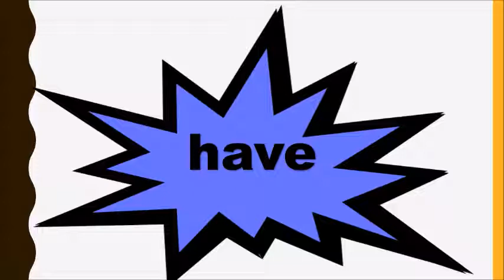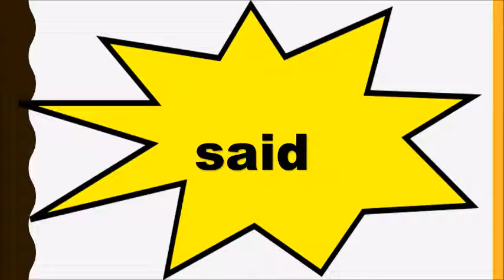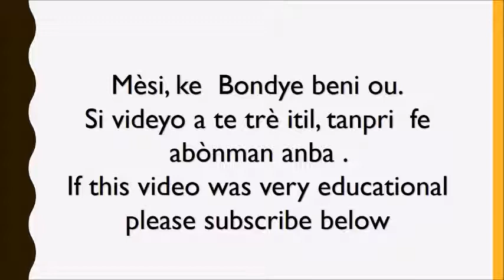Timoun vini apran mo pou kab li. "25 video sight words #2 "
# informationforhaitianParents.